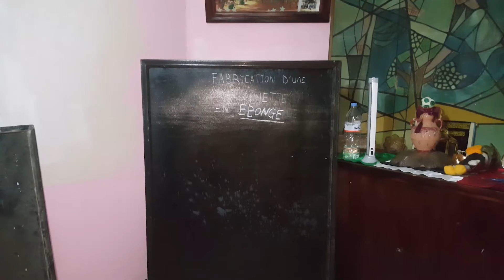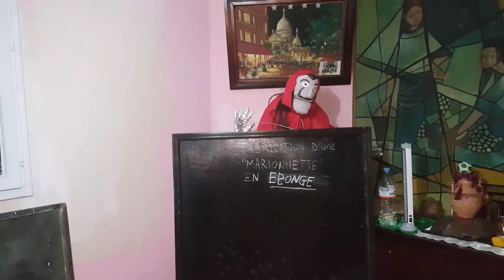formation hammache chabane journées irathen de la marionette